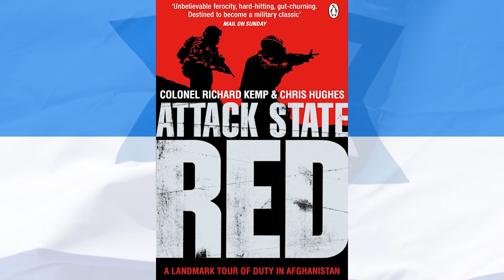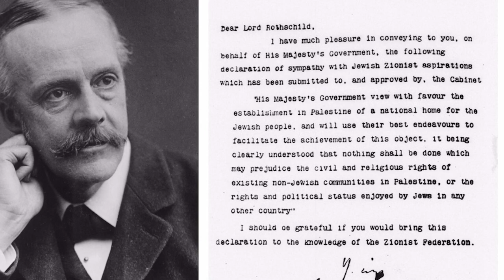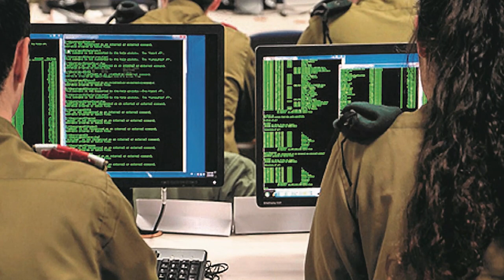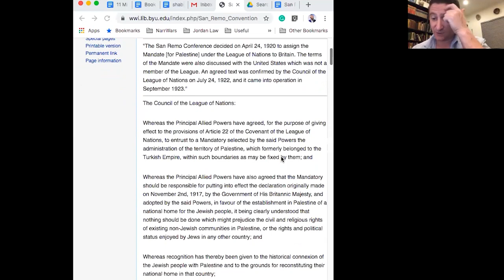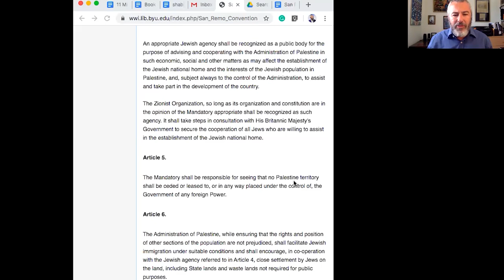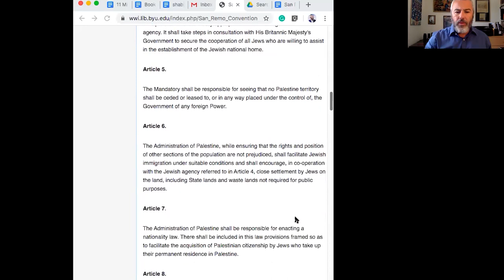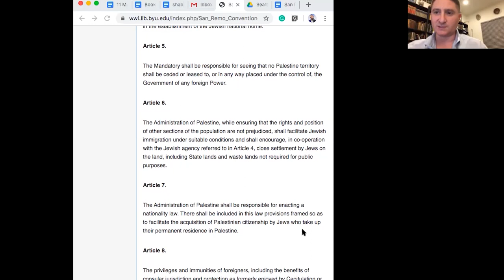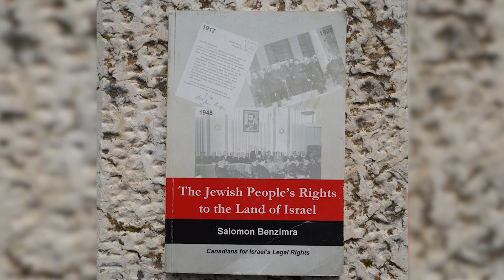San Remo: 100th Anniversary of International Recognition of Israel's Legal Rights to the Land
On April 25, 1920, the international community recognized and ratified the inalienable rights of the Jewish people to the Land of Israel at the San Remo Conference - for the first time in modern history!

Yishai Fleisher, international spokesman for the Jewish community of Hebron, Israel, hosts three wonderful experts:

For the HISTORICAL perspective: Col. Richard Kemp - a retired British Army officer who served from 1977 to 2006 and completed 14 operational tours of duty around the globe. Kemp is an outspoken critic of the international community's stance on Israel, and regularly writes and comments on this issue.

For the LEGAL perspective: Jake Bennett, who served in an elite IDF unit and today serves as Director of State Legislative Affairs at the Israeli-American Coalition for Action.

For the SPIRITUAL perspective: Rabbi Mike Feuer, counselor, faculty member at the Pardes Institute, and founder of the Jewish Story history podcast.